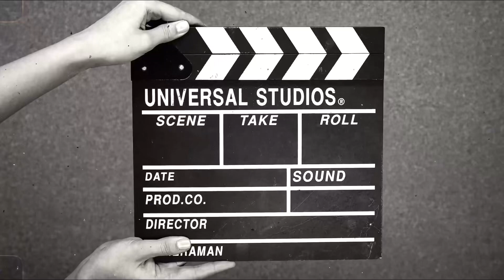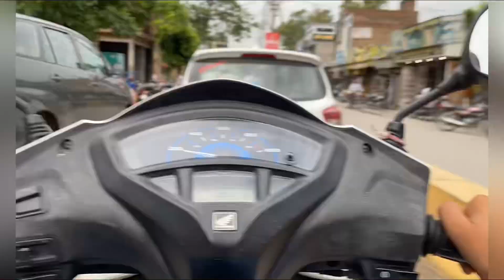Bunk from tuition /train chl pdi ajj to😥😥/ajj historical place mili/ 1 hour spent 😩😩/vlog 4